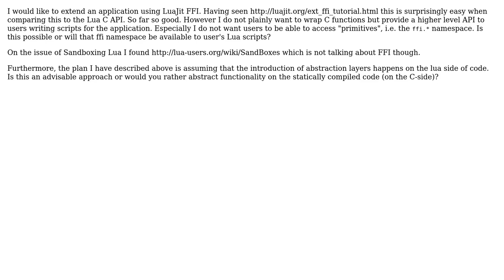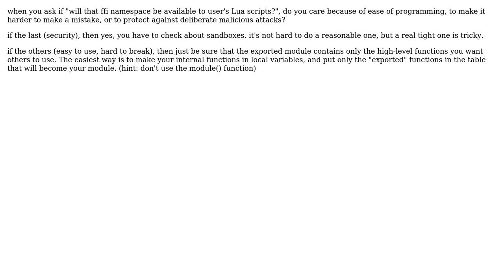Software Engineering: LuaJit FFI and hiding C implementation details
With thanks & praise to God, and with thanks to the many people who have made this project possible! You are responsible for your own actions.